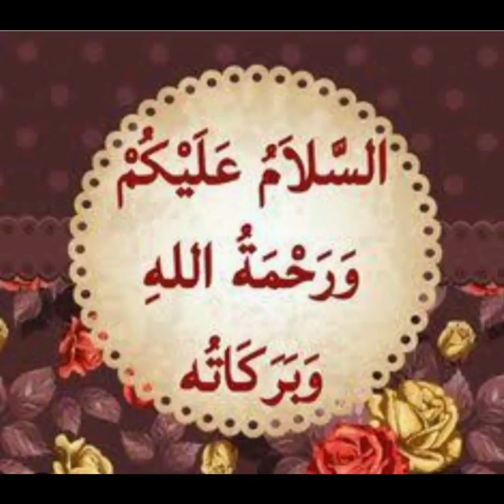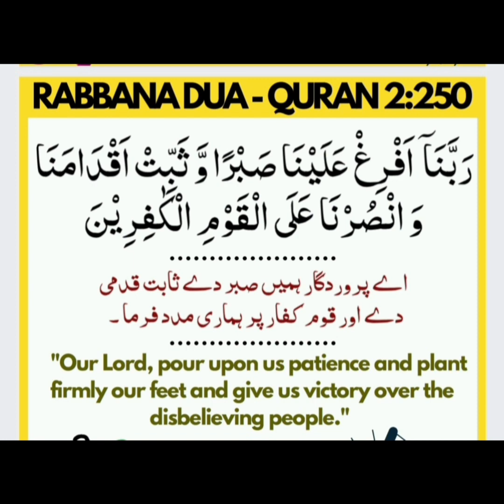The most needed dua in today's time🤲 rabbana dua 4.